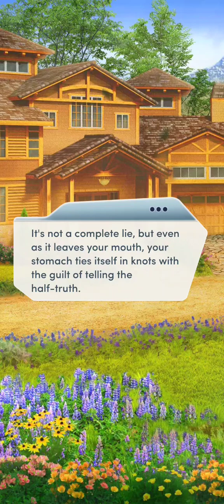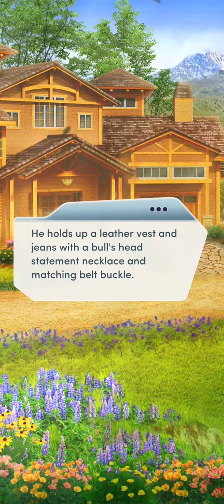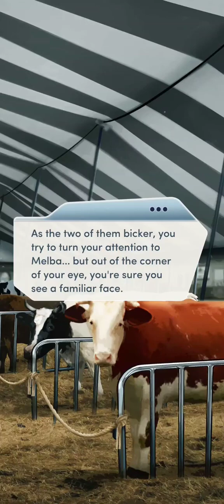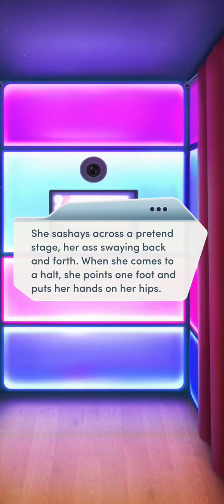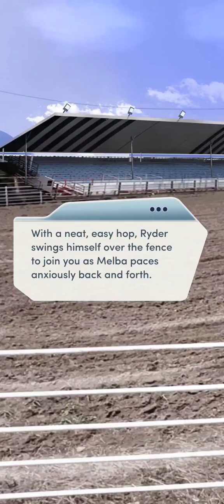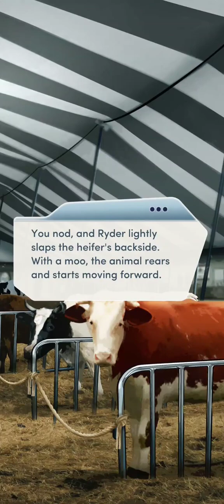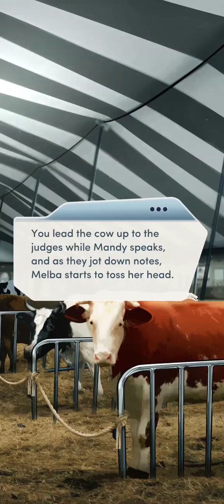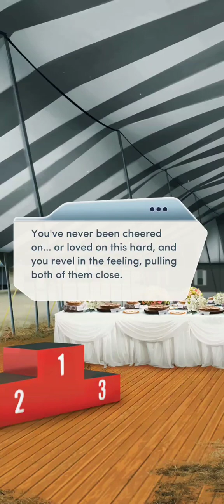State of Affairs - Unbridled (VIP) Chapter 10 (M MC/Both) - 💎 (Choices: Stories You Play)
You're headed to the state fair to put Martinez Ranch on the map... but will Mandy's flair for the dramatic finally go too far?

At least my Kit and Tallulah made another guest appearance. Now if only Poppy could make an entrance (iykyk) that would be awesome. But more of the same, typical Choices stuff they have had for new stories.